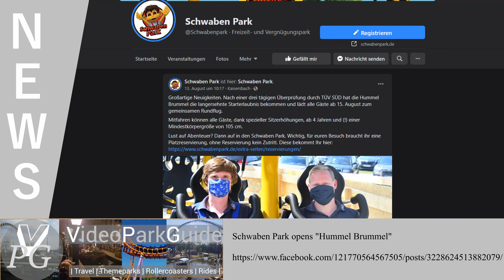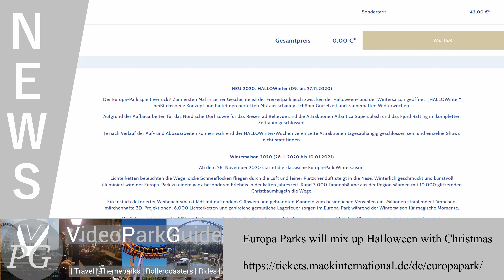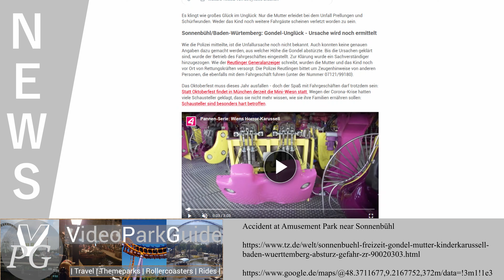Theme Park News - Week 32 & 33, 2020 - Schwaben Park, Europa Park, Accident at Traumland & more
In the summary of the news from week 32 & 33, 2020 we have the following topics:

Sources & Timestamps:

00:00:00 - Intro

00:00:13 - Schwaben Park opens "Hummel Brummel"

00:00:48 - Europa Parks will mix up Halloween with Christmas

00:01:29 - Flamingo Land Resorts 10 Inversion Coaster delayed

00:02:03 - Accident at Amusement Park near Sonnenbühl

Andere Projekte:
(other projects:)